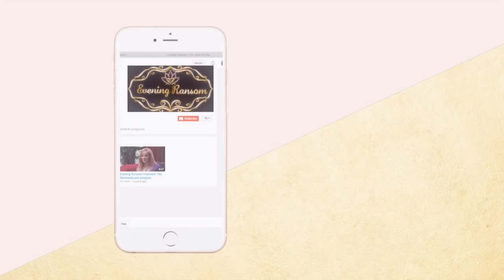ARE DRUG ADDICTION TREATMENT PROGRAMS DOING MORE HARM THAN GOOD? | 12 STEP ALTERNATIVES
ARE ADDICTION TREATMENT PROGRAMS DOING MORE HARM THAN GOOD? | Why Are Rehab Programs failing more than 92% of the time?  Why has this failure been going on for decades while they continue to be promoted as though they are an answer for desperate and vulnerable addicts and their frightened and naive families?  Why are 12 Step meetings the foundation of most expensive rehab programs when they are both free and proven not to work?  Why hasn't there been more progress or change?

00:00  The Current Problem in Addiction Treatment
01:30  The Language and Perspective of Drug Treatment
03:40  What Addicts Need
04:22  If I Were Designing a Program
05:23  Treatments for Trauma
06:10  Abuse, Trauma and Death

I talk about addiction on my channel because it is related to  trauma with abuse being the cause and addiction being a result .  It is what a person does to manage their trauma symptoms.   Eventually these things we do to feel better end up becoming a problem all their own.  It has nothing to do with substances.  We can be addicted to almost anything (shopping, eating, love, work,  you name it).   Why do we treat substance addiction like it is different from other addictions?  We call substance addiction both a disease and a crime while all other addictions are neither.

Addiction treatment is presented to us like it is a solution, but as it stands today nothing could be further from the truth, but it could be.   With highly successful treatments for trauma widely available why aren't they being used?   Why isn't the U.S.  doing all it can to get ahead of the deadliest epidemic it has ever known?